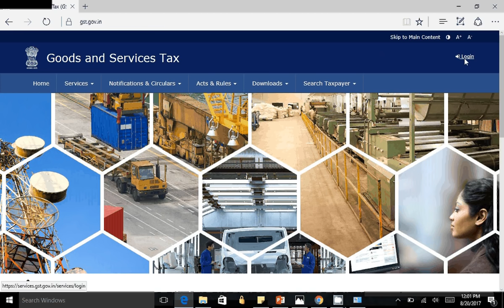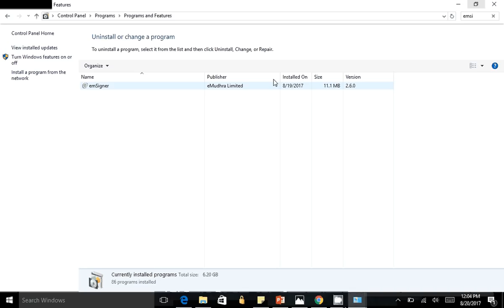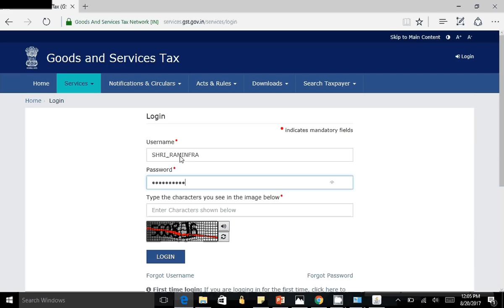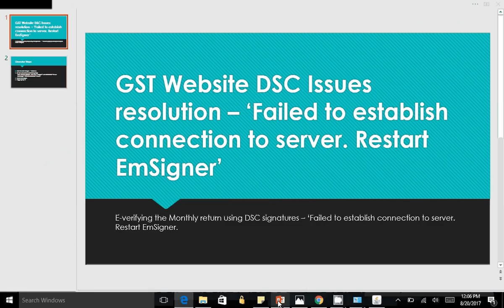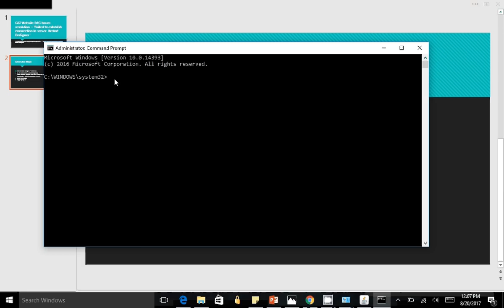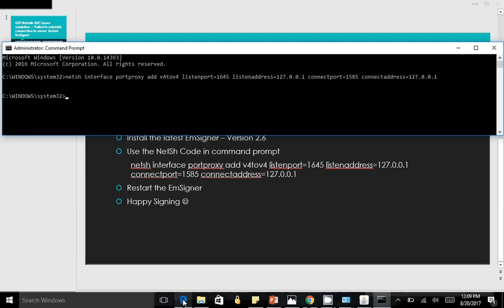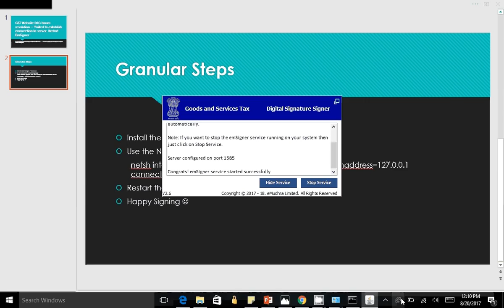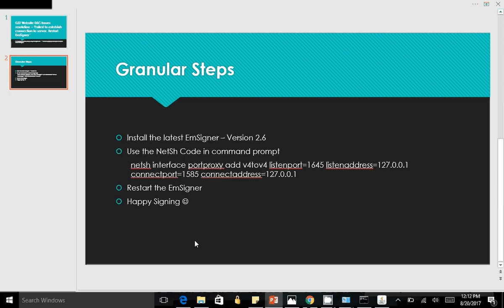GST Website DSC Issue Resolution - Failed to establish connection to server EmSigner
GST Website DSC Issue Resolution - Failed to Establish connection to the Server. Restart EmSigner - Resolved

Hello Everyone,
I was facing certain issues with the GST website regarding how to e-verify the monthly return using DSC. There was a persistent issue  stating "Failed to establish connection to the Server. Kindly restart the EmSigner". Even on restarting there was no resolution as the issue was repeated.

The video details how I was able to get over the issue by following certain steps. Kindly note the steps are to be followed in exactly the same order for an effective resolution.